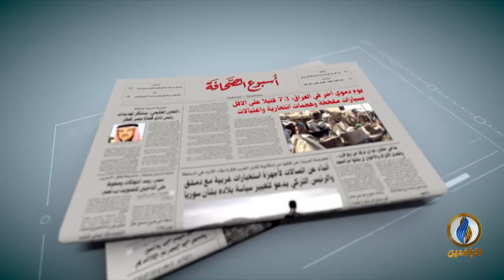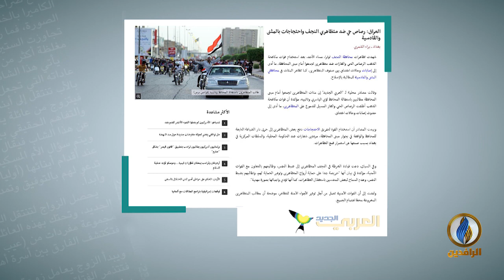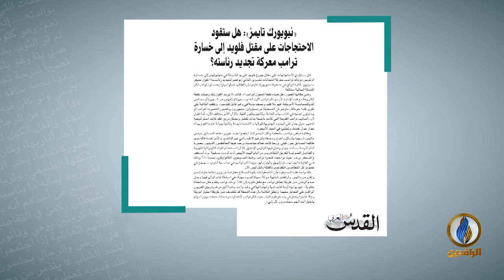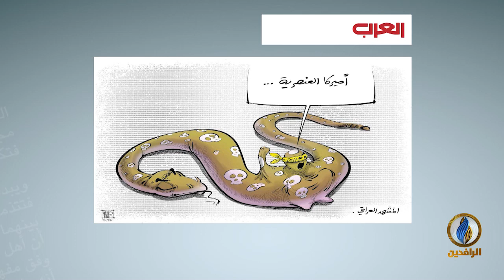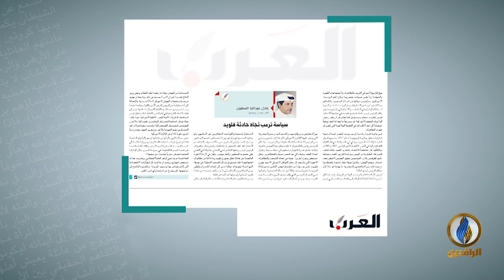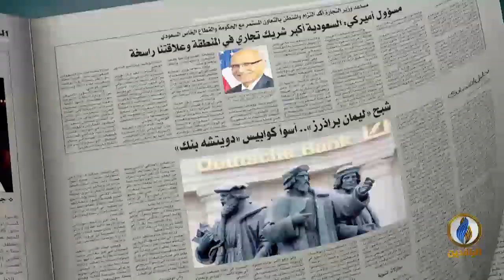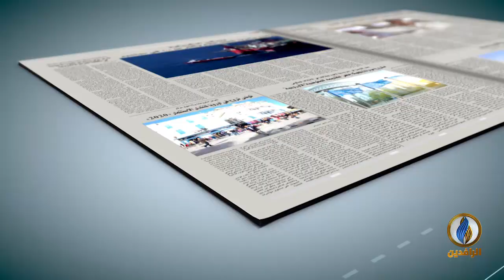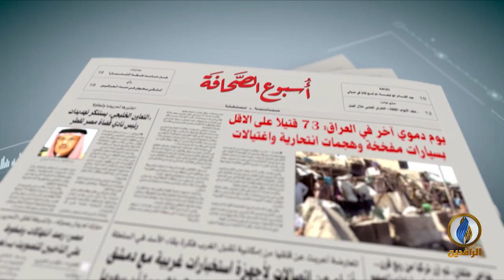أسبوع_الصحافة | ح 237 - ضيف الحلقة - د. جاسم الشمري - كاتب وباحث في الشأن العراقي